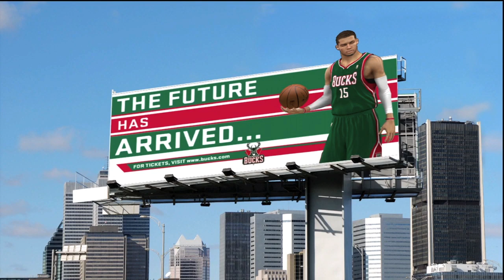NBA 2k12 My Player - Draft & Rookie Debut Ep.3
Welcome to my NBA 2k12 series featuring My Player (Small Forward). In this series we will be playing with my small forward and making alot of impact in the NBA.